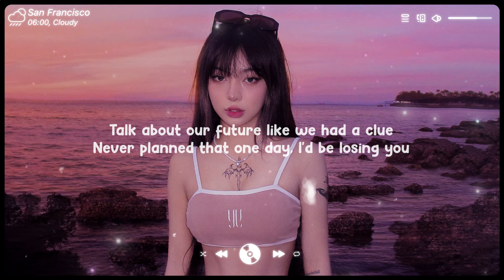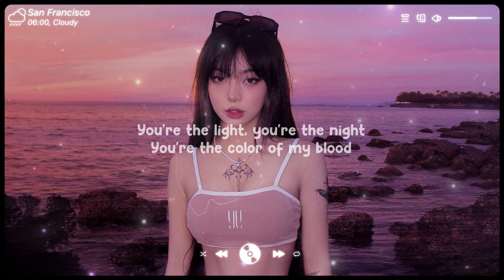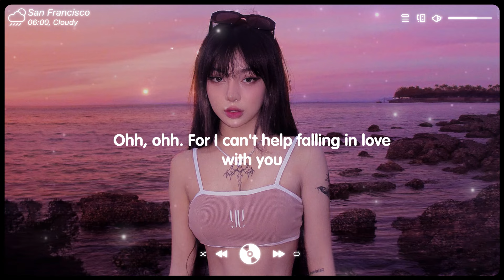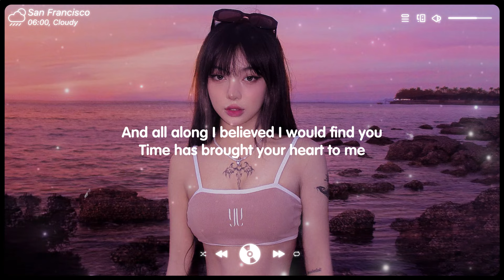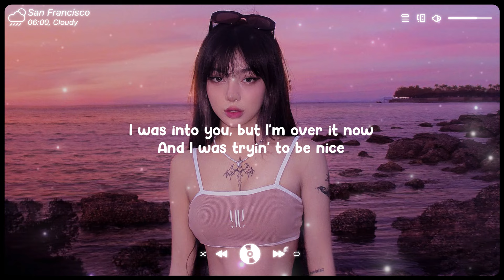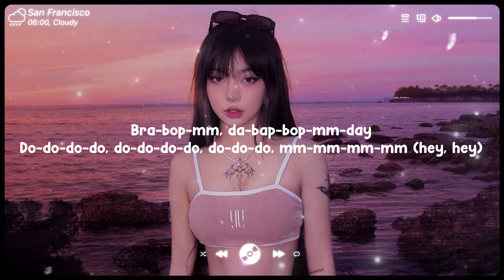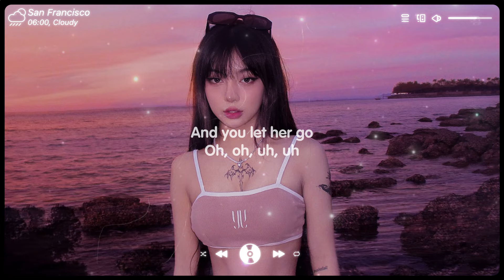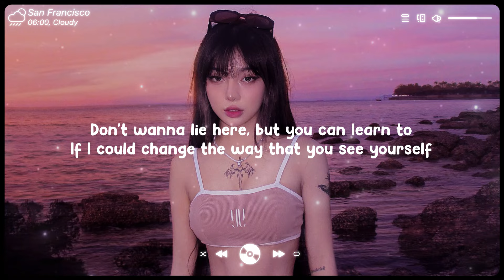The One That Got Away ♫ Sad songs for broken hearts ~ Depressing Songs 2024 That Will Make You Cry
Tracklist:
0:00:00 01 Honeyfox, lost., Pop Mage - The One That Got Away
0:02:53 02 Simon Erics, lost. _ Pop Mage - Bad Liar
0:07:07 03 lost., Pop Mage - Ghost
0:09:53 04 Honeyfox, lost., Pop Mage - Love Me Like You Do
0:11:47 05 Harley Bird, lost. _ Pop Mage - Attention
0:15:29 06 Honeyfox, lost., Pop Mage - Can_t Help Falling In Love With You
0:18:15 07 Honeyfox, lost., Pop Mage - Closer
0:21:24 08 Honeyfox _ Pop Mage - My Heart Will Go On
0:25:49 09 Honeyfox _ lost. _ Pop Mage - A Thousand Years
0:29:47 10 Honeyfox, lost., Pop Mage - Dancing With Your Ghost
0:32:47 11 Honeyfox, lost., Pop Mage - Comethru
0:36:00 12 Honeyfox, lost., Pop Mage - abcdefu
0:39:14 13 Honeyfox, lost., Pop Mage - Let Me Down Slowly
0:42:47 14 Honeyfox, lost. _ Pop Mage - I_m Yours
0:47:31 15 Honeyfox, lost., Pop Mage - La La La
0:50:02 16 Leggiero, Honeyfox, Pop Mage - Outside
0:52:24 17 lost. _ Pop Mage - Mood
0:55:08 18 Shiah Maisel, lost., Pop Mage - Let Her Go
0:58:30 19 Shiah Maisel, lost., Pop Mage - Stay
1:00:32 20 V.GIRL, lost., Pop Mage - Flowers
1:03:41 21 Veronica Bravo, lost., Pop Mage - Everything I Wanted
1:07:02